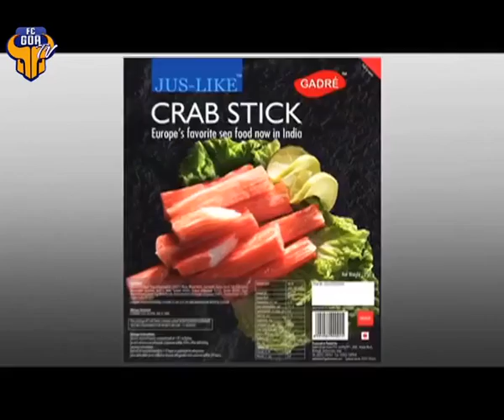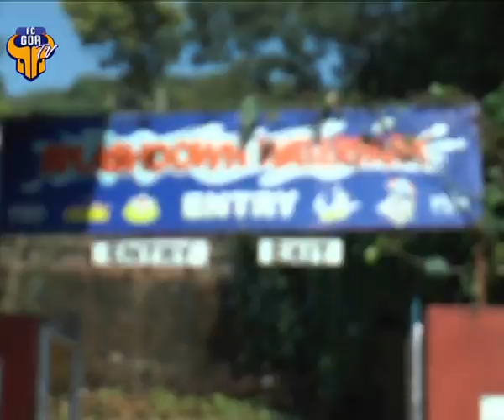FC Goa TV- Episode 26